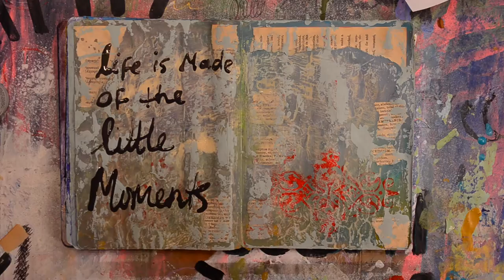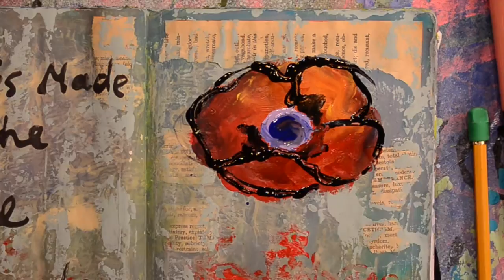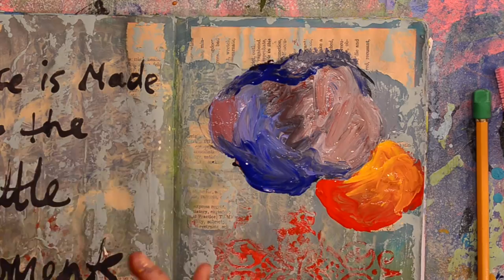Art Journal No brush 7.2.15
really struggled with this page :P i had a really hard time with the flowers lol